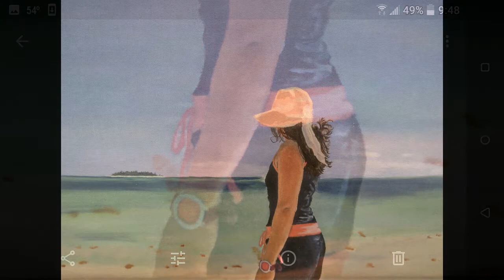Pintura al oleo***( woman in the sea, oil painting )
oleo en bastidor mujer en las islas de San Andrés Colombia.